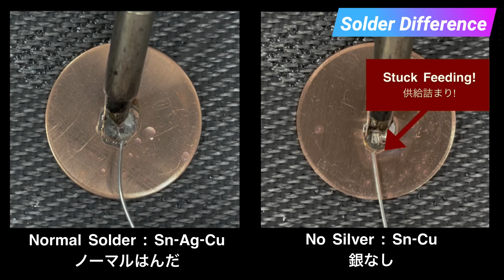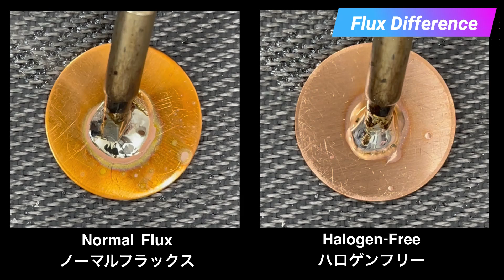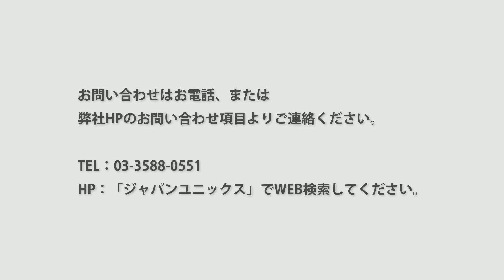How to choose the right solder wire; Solder Metal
▼Learn more about soldering technology
Soldering News, the truth about soldering

From the soldering knowledge and theories that Japan Unix has cultivated over the years,
We will provide you with important information on soldering based on the soldering knowledge and theories that Japan Unix has developed over the years!

The third installment is about the "composition of solder material" in solder,
The third part of this series will explain the "composition of solder materials" in solder, using video images that we have obtained.

1. silver-free solder
2. halogen-free flux
-Table of Contents (Chapters)
00:00 Theme
00:33 Movie of Difference in Metal Composition
01:20 Video of Flux Differences
02:10 Summary